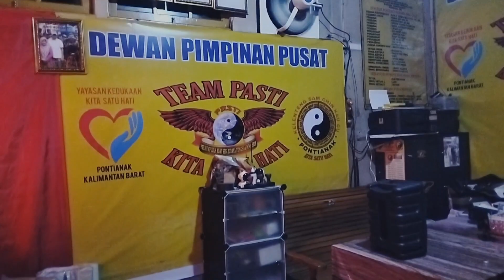SUASANA DI MALAM HARI DI GANG BERSATU AKAN DIADAKAN ACARA BARONGSAI DAN TATUNG BERAKSI KEMBALI 🙏🙏🙏😘